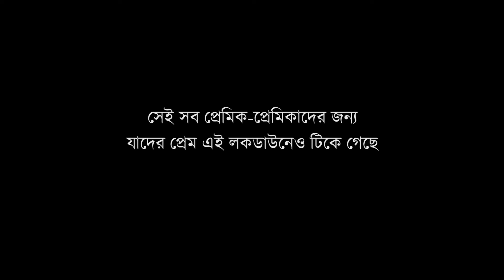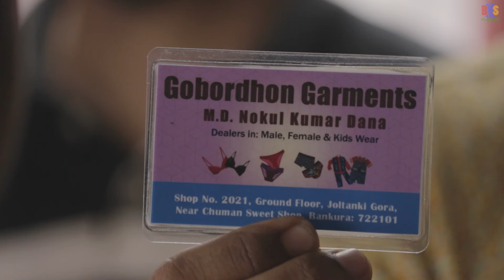BMS - ELE BUT GELE NAA - EP 1 | তুমি আসবে বলে - TUMI ASBE BOLE | Unmesh Ganguly | Bengali Web Series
A happy live-in couple goes through relationship ups and downs as a third person enters into their life!

Created by Bankura Memes Shorts.

This video is a paid collaboration with Ustraa.

Credits:
Director: Unmesh Ganguly

Cast: Unmesh Ganguly
Sneha Chatterjee
Soumitra Chatterjee
Sreemanta Chakraborty
Samrat Mukherjee
Uttirna Ganguly

Writters: Unmesh Ganguly
Soumitra Chatterjee
Uddipto Ganguly

DOP: Kiran Pal

Editor: Unmesh Ganguly
Samrat Mukherjee

Colourist: Rudra Biswas

Sound Design, Make-Up and Graphics: Samrat Mukherjee

Special Thanks: Media Room
Koyel Pal
Soumya Pratim Singha

USTRAA Hair Growth Kit : Complete Solution to all Hair Problems
1.USTRAA Hair Growth Kit consists of 3 Anti Hair Fall products from Ustraa
2. First and most important is Hair Growth Vitalizer, that is made of 33 Vital nutrients like Redensyl & Saw Palmetto, known to reduce hair fall and bring new hair growth.
3. Hair Growth Cream, that is a mix of Ancient Ayurveda & Modern Science, that has extracts of Onion, Coffee, Bhringraj, that fights Male Pattern Baldness.
3.Anti Hairfall Shampoo, made up of Apple Cider Vinegar & Ginseng for hair growth & Shine.
4.First apply Hair Growth Cream, leave it overnight and wash it off with the shampoo.
5.Use the Kit, 2-3 times a week regularly for 90 Days for best results.